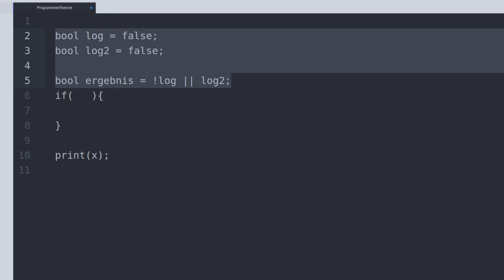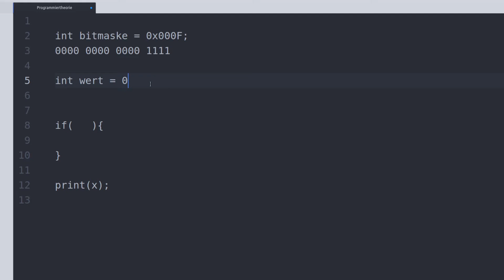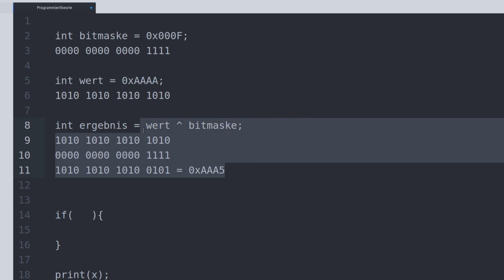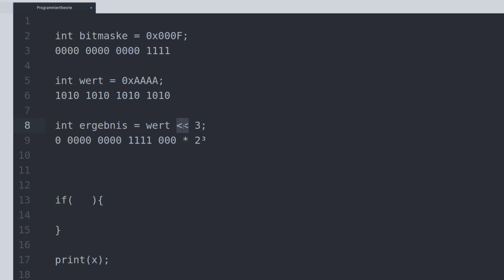Programmieren Lernen #15 - bitweise Operatoren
In diesem Tutorial behandeln wir bitweise Operatoren.